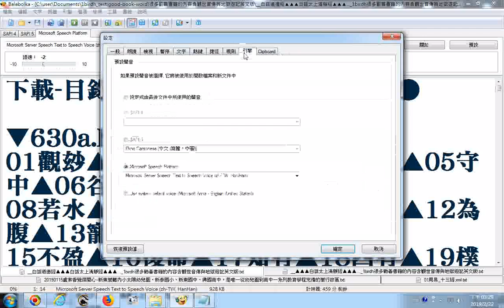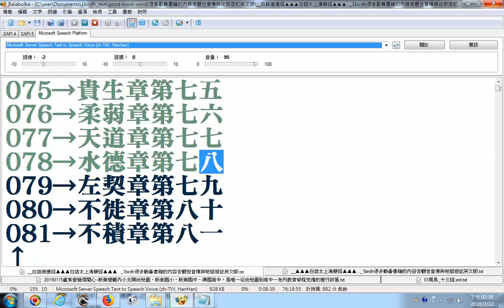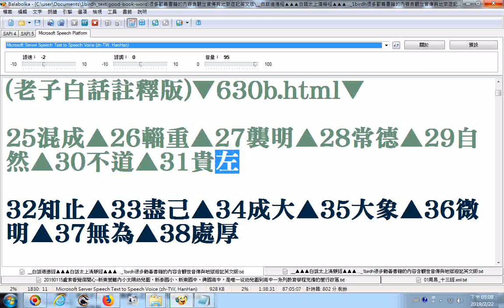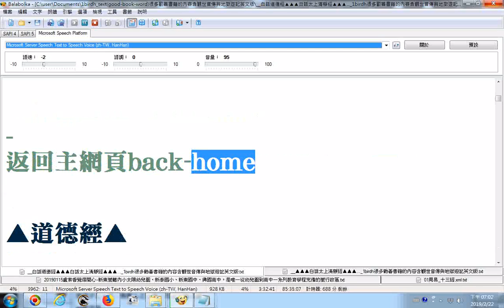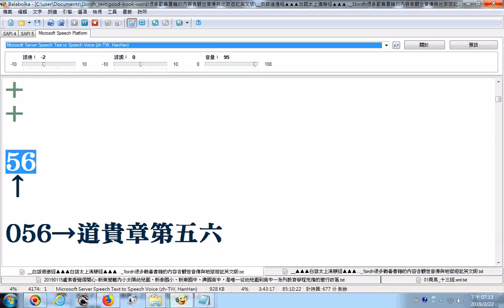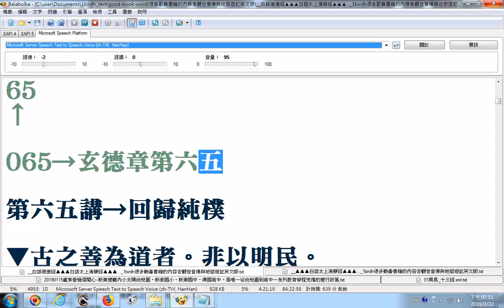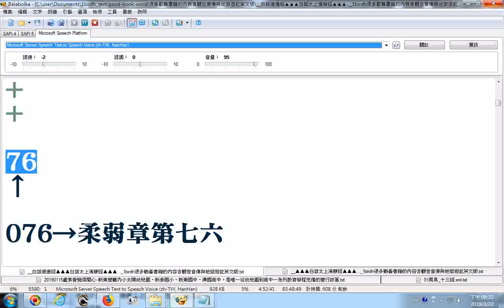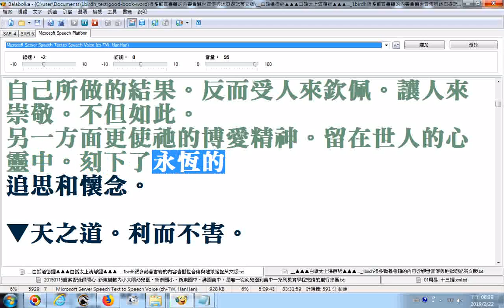白話道德經 使用電腦程式Balabolka逐字唸 部份漏讀或是破音字讀音錯誤請見諒